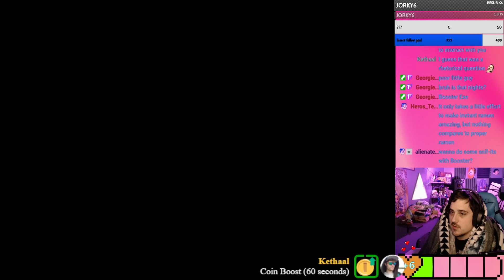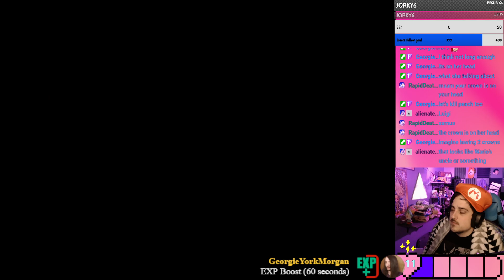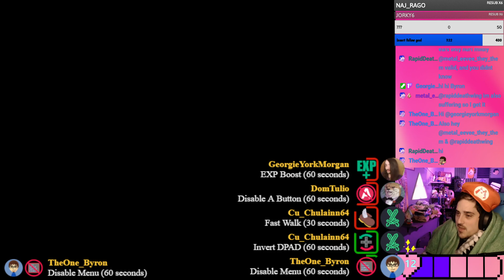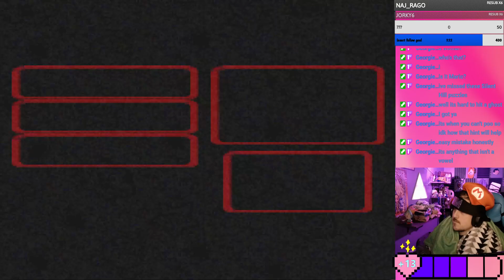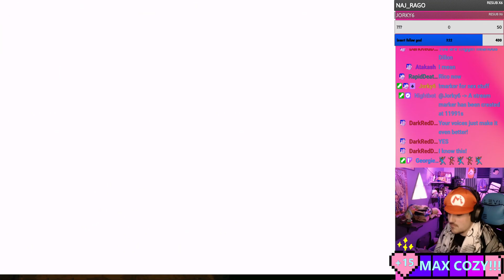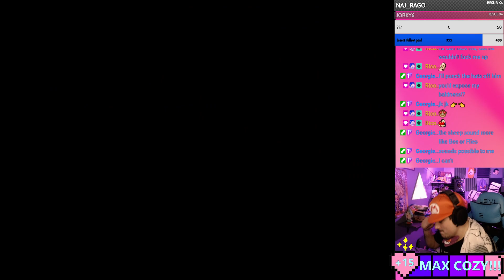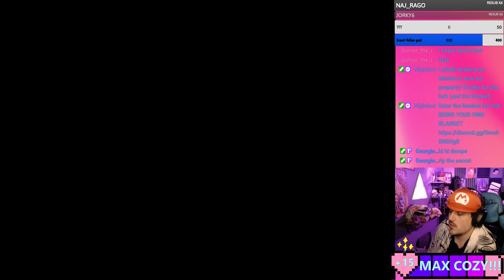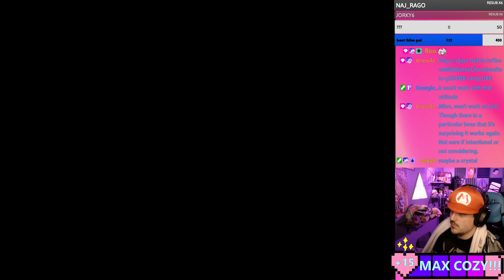Geno may not be in smash but he is in my heart! | Super Mario RPG with Crowd Control